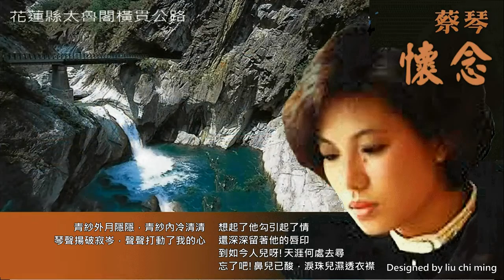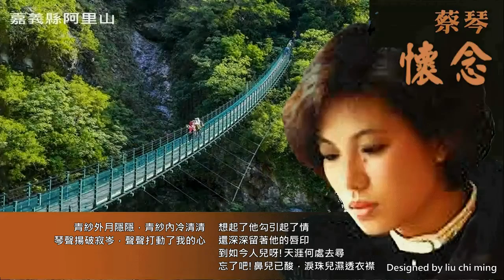台灣著名景點 Taiwan famous scenery 蔡琴懷念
台灣著名景點  Taiwan famous scenery
Taiwan famous scenery
青紗外月隱隱，青紗內冷清清
琴聲揚破寂岑，聲聲打動了我的心
想起了他勾引起了情
還深深留著他的唇印
到如今人兒呀!天涯何處去尋
忘了吧!鼻兒已酸，淚珠兒濕透衣襟